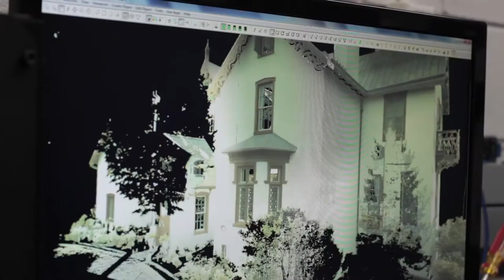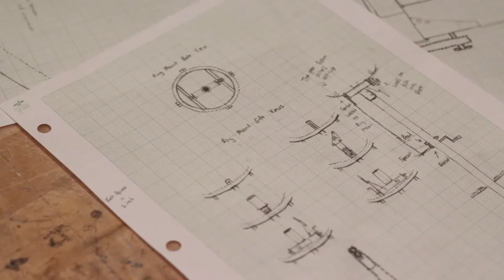Radio Telescope - Ithaca College Physics and Astronomy Summer Research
An inside look at the research conducted by students enrolled in the Ithaca College Physics and Astronomy program. Research opportunities are available to students as early as their Freshmen year and allows them to truly get hands on learning experience early in their college career.

Follow Schnayder Termidor '16 and  Duncan Allen '16, through their summer research assignment.

Filmed and Edited by Skyler Bocciolatt '16